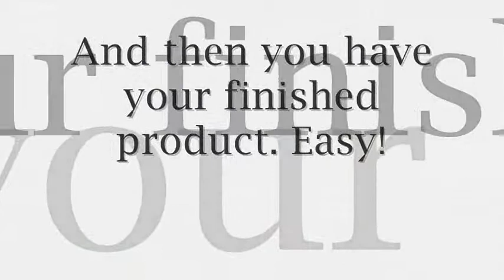Upcycling Demo Tennis Ball Photo Holder.wmv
For ICT- only uploaded it to use it on a website.